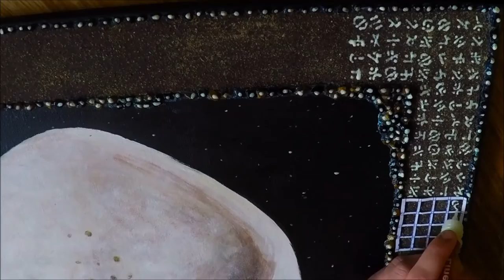ALIEN - Glow in the Dark / Acrylic Painting Process How to paint alien/ inspired by Alien interview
Hi peeps,
I present you my new artwork - the process of acrylic painting - Alien. Inspired by YT video Alien interview.
Size 95x60cm
Acrylic colors and glow in the dark, ornamental stones, sand
AutorMIROArt